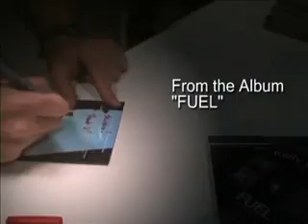Kelly Pettit live - Makes Me Crazy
Kelly Pettit live sings the 4th single from his CD FUEL backed by Canadian talents Jerry Wong and Aaron Grant.  Performed in Japan in front of some of his fans.